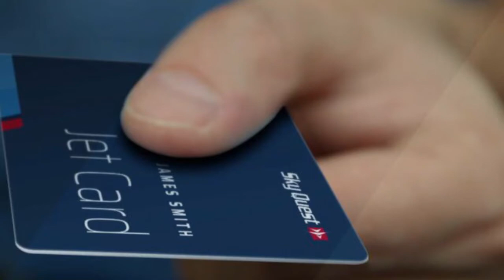Can I Fly with my Dog?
There’s a few things you need to know if your favorite four-legged companion is going to join you on a private jet flight.

If you have a pet, you know how tough it may be to travel with them in various ways. Hotels and resorts aren’t always pet-friendly. And if you’re flying commercial, not every pet gets to ride with you inside the cabin. Often, Pets are relegated to the belly of the plane to ride with the cargo.
Not to mention the looks you often get from your fellow passengers for bringing your furry friend along.

That’s where private aviation comes in. Here are the key things you need to know before loading your Goldendoodle onto your Gulfstream.

Only Healthy Pets Are Allowed!

The first thing to know is that if you’re going to take your dog on a private jet, it needs to be healthy. Most share services, charter and jet card companies discourage bringing pets aboard the plane unless they’re in good shape.

Think about it, even though you’ll have more elbow room flying private than you would in first class, a jet is still a small space. It’s not someplace you want to be if your dog is vomiting…or worse.